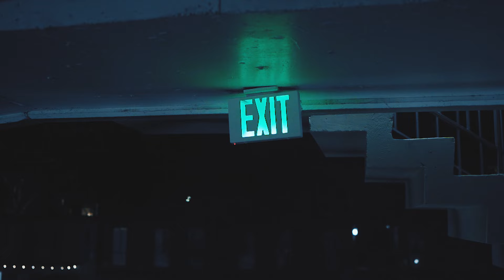Bankrollpoet - Heavy Heart (Official Music Video) shot by Diz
or
shimo media performance